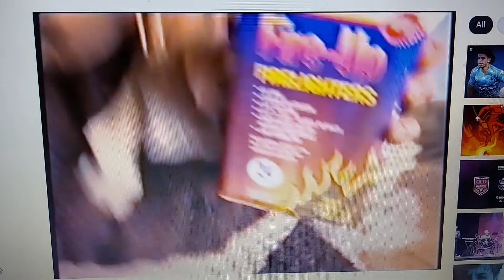Bostik 1998 Ad